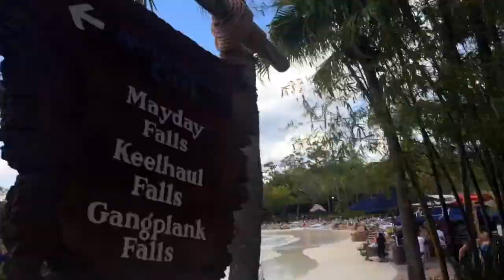WATERPARK VLOG | TYPHOON LAGOON // Marie Christine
Spent the day at the waterpark and had a great time!  Got a bit of a sunburn but luckily it turned into a tan a day or two later haha